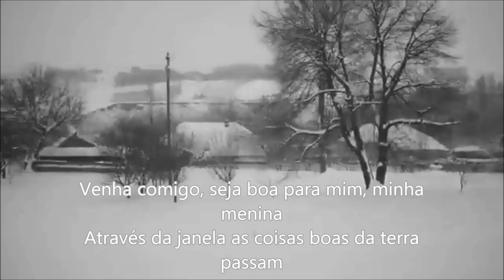Mutantes - "Tecnicolor" (Legendas Em Português)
A canção "Tecnicolor" foi composta por Sérgio Dias Baptista, Arnaldo Baptista e Rita Lee e lançada, pela banda Mutantes no álbum "Jardim Elétrico", no ano de 1971. As imagens do vídeo são trechos de "Winter... A View From Train", filmadas por
Ionuț Sinescu.